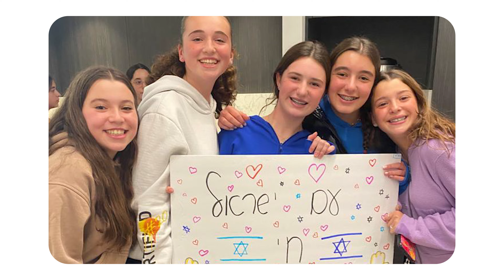Bnei Akiva Yom HaZikaron & Yom HaAtzmaut 2024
A year in review @BneiAkivaofUSandCA celebrating the unity of@Israeland 76 years of the State of Israel